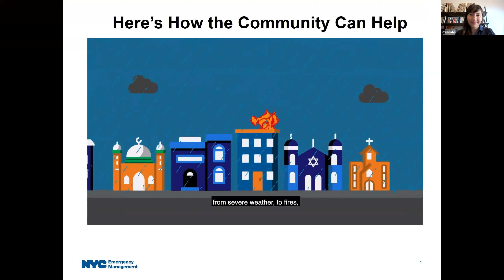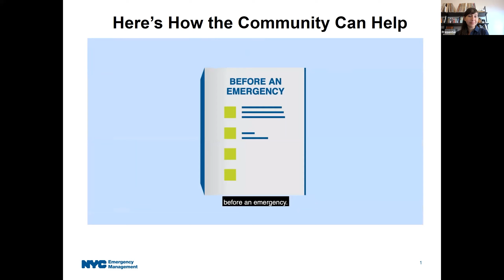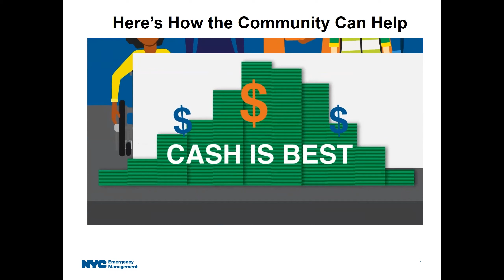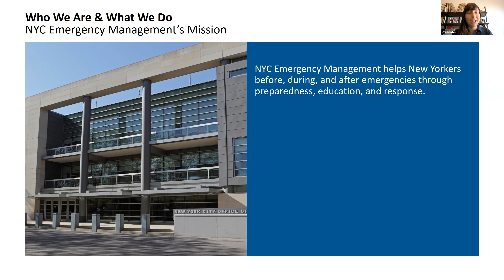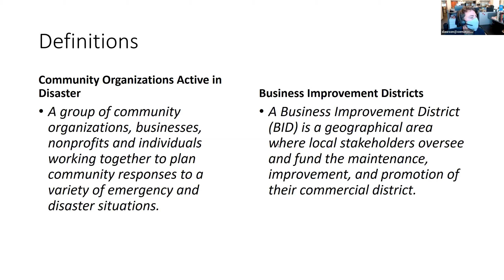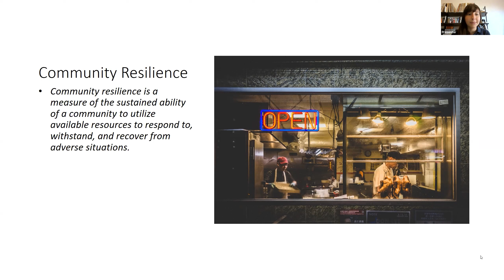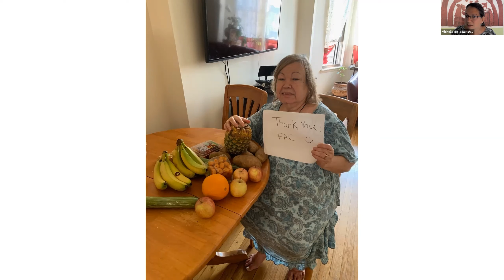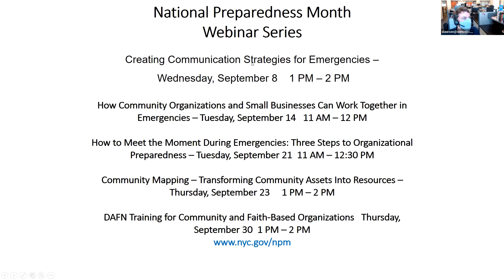How Community Organizations and Small Businesses Can Work Together in Emergencies